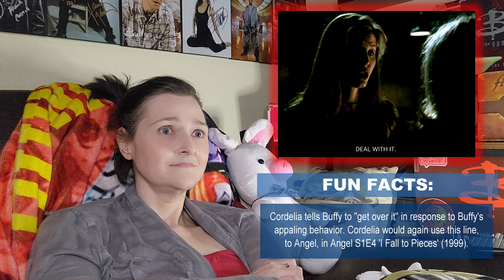Buffy the Vampire Slayer 2x01 FULL Reaction – 'When She Was Bad' | Buffy’s Return & Consequences!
It Must Be Tuesday, it's Buffy day!!

Welcome back! We are starting season 2! Reacting to the first episode of my favorite season of one of my favorite shows: Buffy the Vampire Slayer: Season 2 Episode 1 - 'When She Was Bad' with added bonus of Fun Facts, Slayer Slang, and more!

Special Thanks to IMDB.com, Buffyverse Wiki, Wikipedia, and 'Slayer Slang: A Buffy the Vampire Slayer Lexicon" by Michael Adams for help with my Fun Facts and Slayer Slang.

This episode was written and directed by Joss Whedon, it was originally broadcast on September 15, 1997, on The WB network.

Buffy the Vampire Slayer: The Album - the soundtrack featuring music from this episode is available to purchase on CD from Amazon.com.